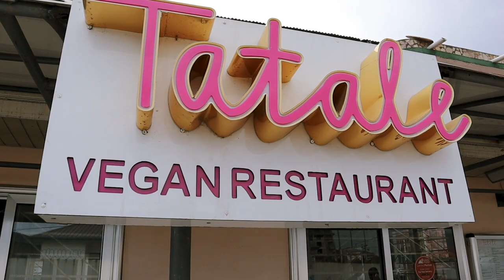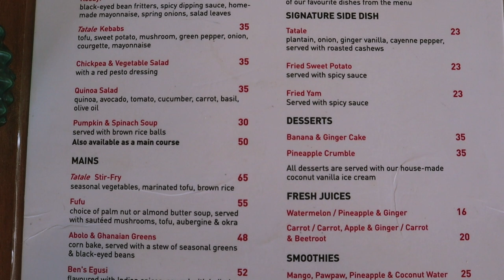Healthy Lifestyle in Ghana ft. Ben Asamani + Tatale Vegan Restaurant | Dagny Zenovia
Eat well + Live well is easier said than done. In Ghana, we have most of the ingredients for this, but access and knowledge on how to use it are needed. In this video, I introduce you to Ben Asamani, founder of Tatale Vegan Restaurant. We have an insightful discussion on thriving in Ghana, the restaurant and hospitality business in Ghana, and the mindset needed to eat well and live well in Ghana. We also get an exclusive experience cooking some of Tatale's signature dishes with Ben.

Tatale Vegan Restaurant is located in Osu, Accra and offers a menu of Ghanaian traditional dishes reimagined for a healthy lifestyle. You can find more information about Tatale Vegan Restaurant

What do you think of this experience? Are you coming to eat at Tatale Vegan Restaurant?